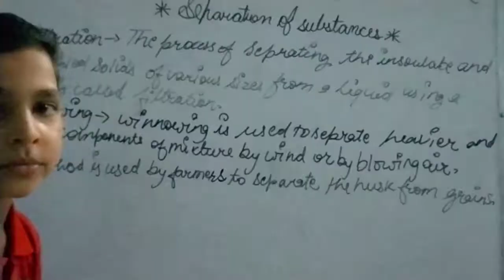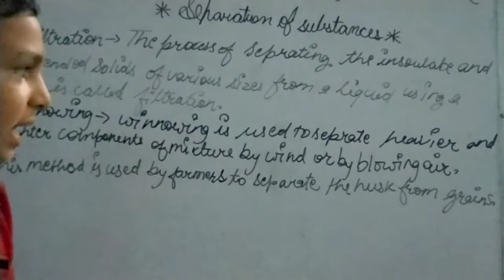Class-6 Science Chapter-5 (Separation of substances)